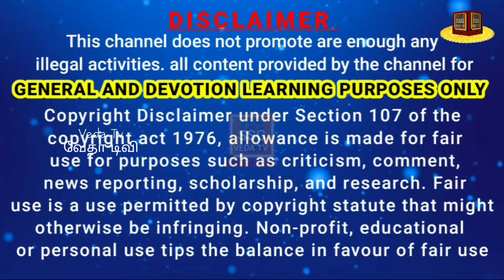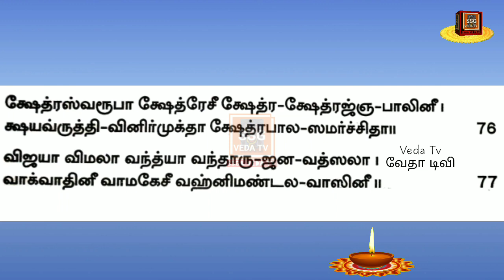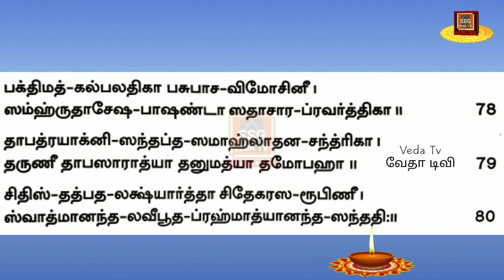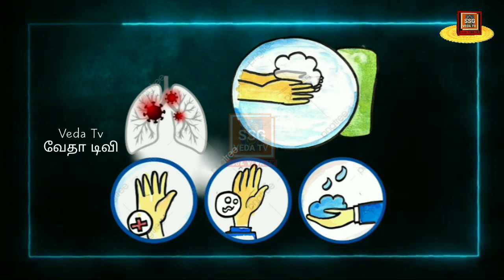Sri Lalita Sahasranama Stotram Class 18 ஸ்ரீ லலிதா ஸஹஸ்ரநாம ஸ்தோத்ரம் பாடம் 18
ஸ்ரீ லலிதா ஸஹஸ்ரநாம ஸ்தோத்ரம் பாடம் 18 Sri Lalita Sahasranama Stotram Class 18

This channel does not promote are enough any illegal activities. all content provided by the channel for

GENERAL AND DEVOTION LEARNING PURPOSES ONLY

Rameshkumar V Swamyji
Sri Sastha Gurukulam  & Veda_Tv
Sri GuruBala peedam